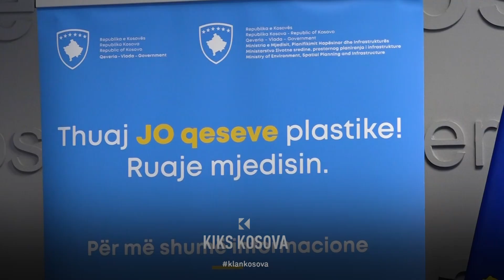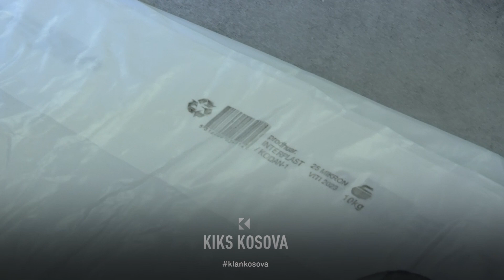Centët e qeseve duhet të shkojnë në fondin për ekologji